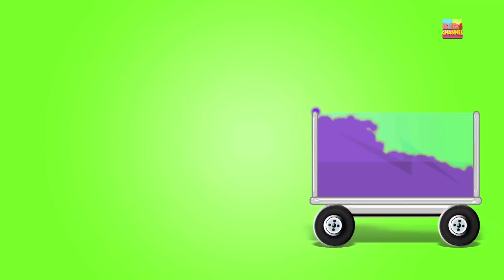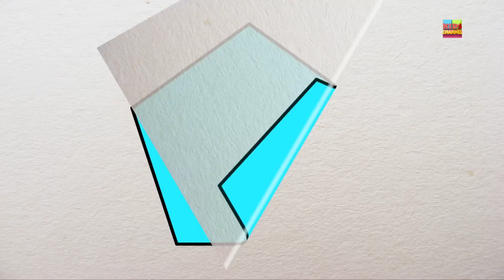Learning Street Vehicles With Colors | Fire Truck | School Bus | Tow Truck | Video For Kids